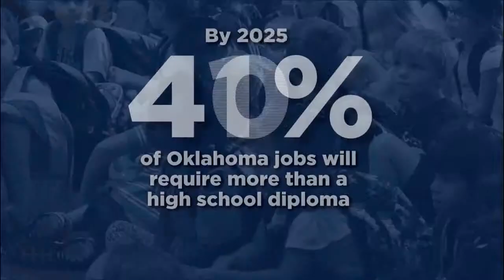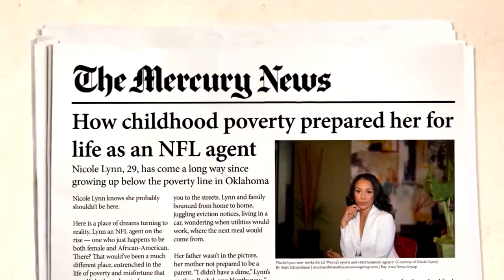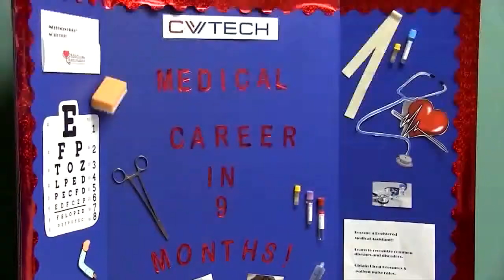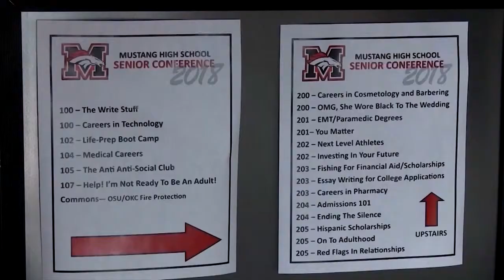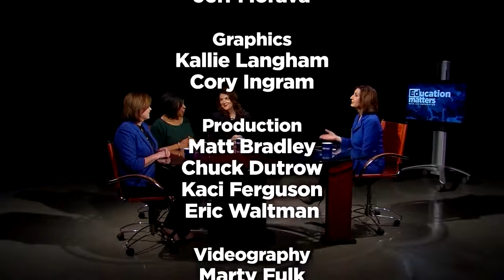Education Matters 101 01-17-19